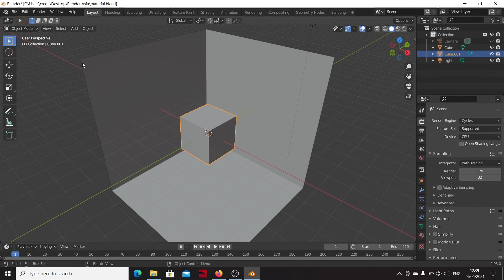Transparent material on Cycles rendering - Blender 2.9 Tutorial